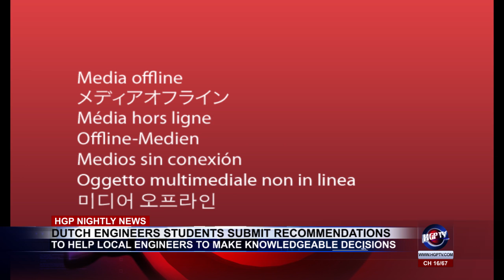DUTCH ENGINEERS STUDENTS SUBMIT RECOMMENDATIONS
A report submitted by several engineering students from the Netherlands is expected to inform Guyana’s decisions about management of the city’s drainage system. Here now is Javone vickerie.